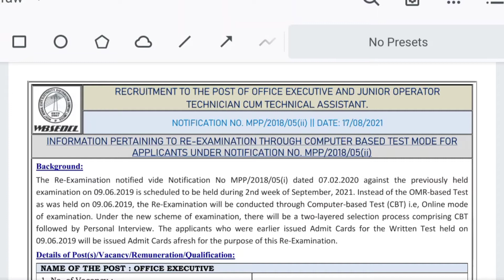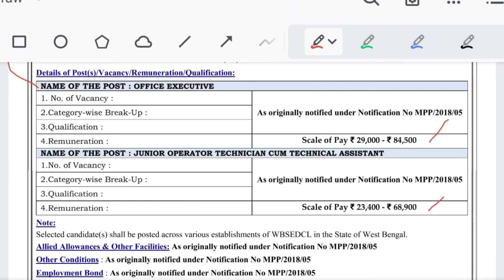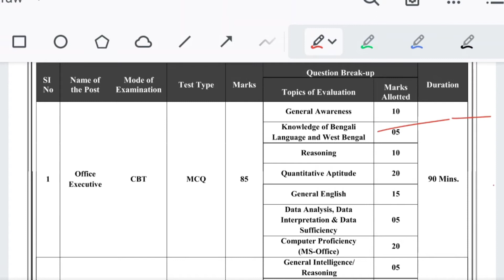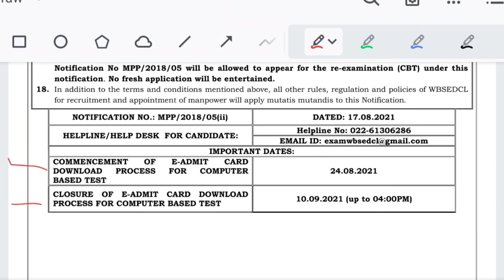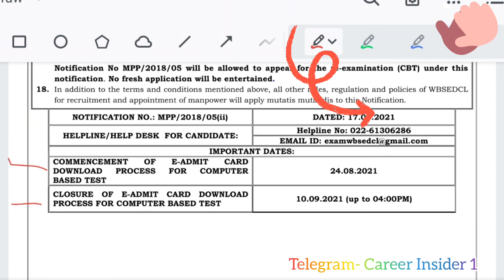WBSEDCL Junior Technician & Office Executive Exam Date • ডাউনলোড করে নিন অ্যাডমিট কার্ড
WBSEDCL Office Executive Recruitment :
West Bengal State Electricity Distribution Company Limited Is Announced The Vacancy Of 745 Posts Of Officer Executive & 434 Posts Of Junior Operator Technician Cum Technical Assistant. Many Candidates Filled The Application Form For These Vacant Posts. The Process of Submitting Online Application is Commenced From the Date 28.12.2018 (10:00 AM) & Conducted Till the Date 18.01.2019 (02:00 PM). For Detailed Recruitment Notification,
WBSEDCL Office Executive Exam:
Many Candidates Filled the application form and will go to face the exam of WBSEDCL Office Executive. Every year the WBSEDCL conducted the exam for various posts. The exam will be conducted In 2nd Week Of September 2021. Date of Examination Will be Provided Separately on the Official Website.

WBSEDCL Office Executive Online Re-Exam Date : 2nd Week Of September 2021

WBSEDCL Office Executive Selection Process:
Written Exam ( Online Mode )
Computer Proficiency Test
Viva-Voce
WBSEDCL Office Executive Admit Card:
Admit Card is very important for the purpose of any kind of  Examination. Without having the admit card candidates did not allowed to give the exam so all the Candidates should download their respective admit card from the official website of  WBSEDCL. the Admit Card is uploaded on their official website. Also, we will upload the admit card here on the link provided below.

WBSEDCL Office Executive Exam Pattern :
Exam pattern is as follows:

The exam will be an Objective type written test.
Written Exam Will be of 100 Marks.
The time Duration for the Written exam is 2 Hours.
Written Test Computer Proficiency Test Viva-Voce Total
This exam based on General Awareness, Reasoning, Quantitative Aptitude, English Grammar and Comprehension, Data Analysis, Data Interpretation & Data Sufficiency, Computer Awareness (MS-Office).
The Written Test, Computer Proficiency Test (CPT) and Interview will be held in Kolkata only.
Category-wise Minimum Qualifying Marks :
Caste Category Qualifying Marks
General Category 40%
Scheduled Caste 35%
Scheduled Tribe 30%
OBC(A)/OBC(B) 35%
Person with Disability 30%